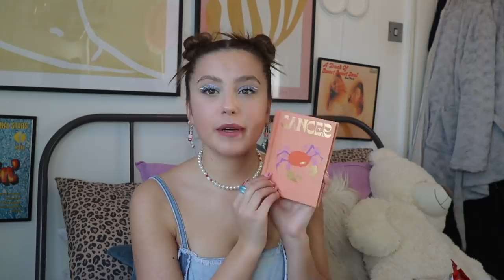What I got for CHRISTMAS HAUL 2020 | Oliviagrace